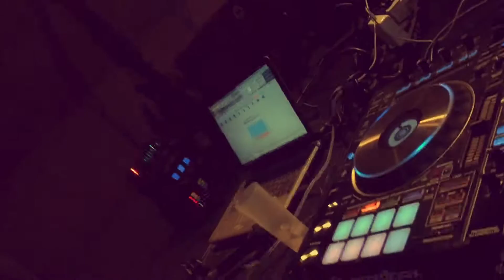MANNEQUIN CHALLENGUE // PALOS DE LA FRONTERA 24 DE DICIEMBRE 2016